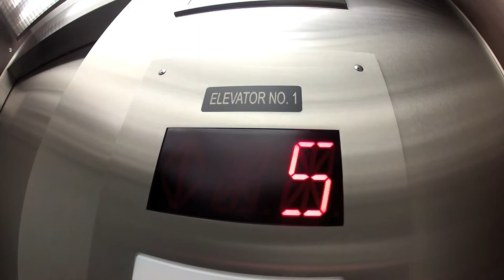Stargate SG-Murphy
Murphy the Big Giant Dog confuses the elevator with a wormhole.